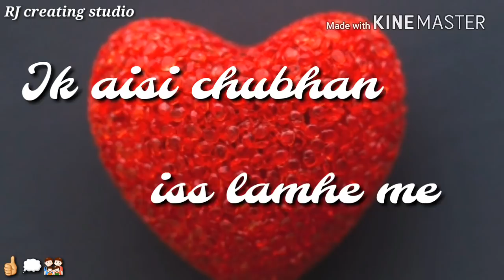Abhi Mujh Mein Kahin / Bollywood love song lyrics/ WhatsApp status video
🎶or apki song request Hame comment kare WhatsApp status video song banane ke liye

✒️Status video editing by- RJ Creating Studio

available videos in channel:
WhatsApp status song video sad WhatsApp status video 30 second WhatsApp status song video love WhatsApp status romantic Whatsapp status latest WhatsApp status song WhatsApp status Hindi song WhatsApp status 2017